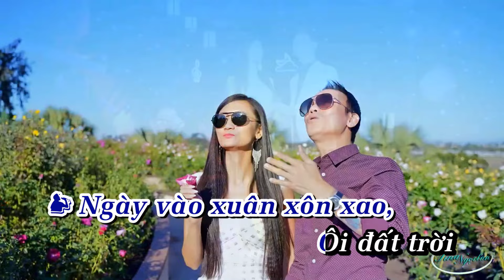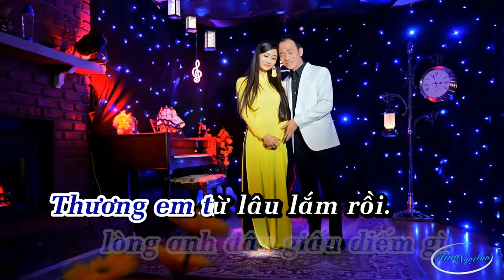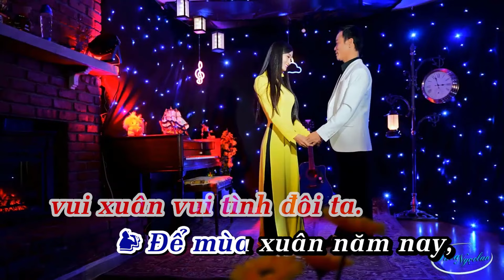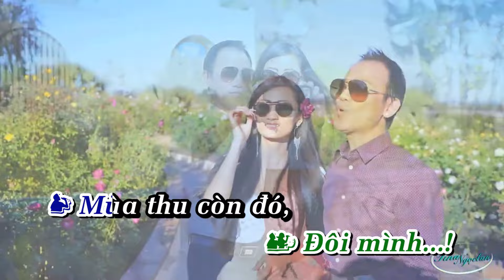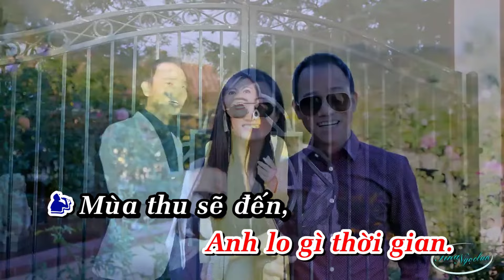KARAOKE LK MÙA XUÂN - TINA NGỌC LAN ft. CHẾ PHONG | Beat Chuẩn Song Ca Nam Nữ Dễ Hát Nhất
Tuyển tập nhạc trữ tình song ca Bolero Tina Ngọc Lan - Chế Phong
Tuyển tập song ca Tina Ngọc Lan - Kim Tiểu Long hay nhất
Tina Ngọc Lan với tình khúc bolero hay nhất mọi thời đại
Tina Ngọc Lan - Tuyển tập nhạc Bolero Remix DJ Mới Nhất Hot Nhất
Tina Ngọc Lan - Tuyển chọn những MV ca nhạc hay nhất
Tina Ngọc Lan - Tuyển tập những ca khúc song ca bất hủ hay nhất